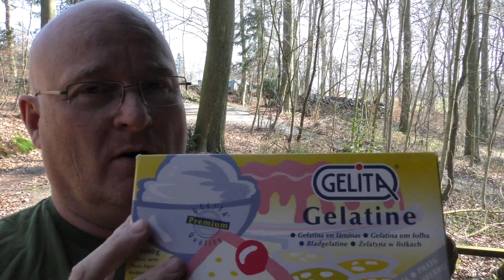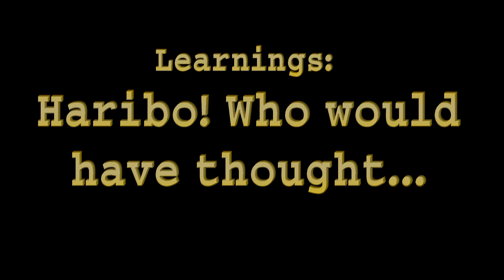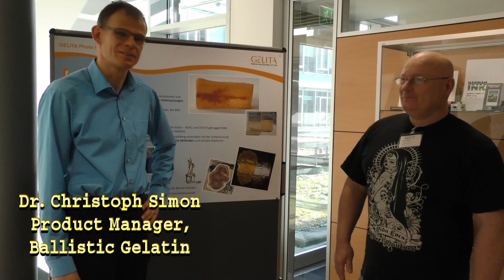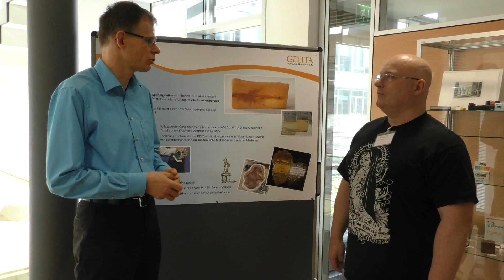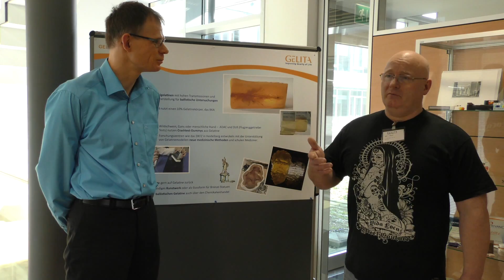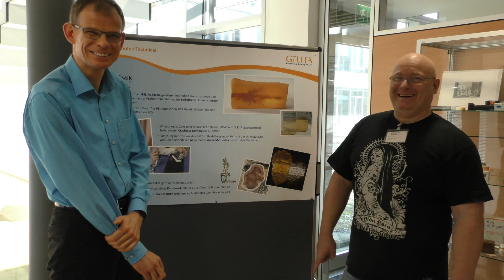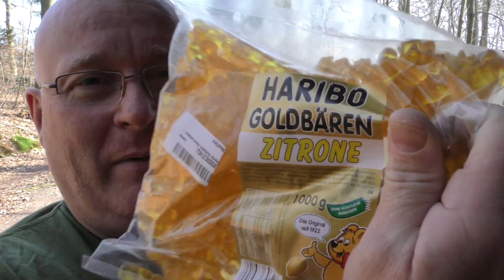The Ballistic Gelatin Myth Explained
Ballistic Gelatin has been used here a lot in the last seven years. It probably is the IDEAL test material to show the penetration potential of any kind of weapon.

But what is ballistic jelly really? Who produces it? What is it made from? Can you make it at home? How?

This video will answer all those questions, and plenty more.